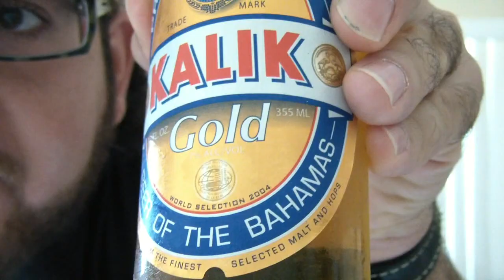Kalik Gold (7%) - Hoggie's Beer Ep. 005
Cheers, fuckers.
Shirts coming soon.